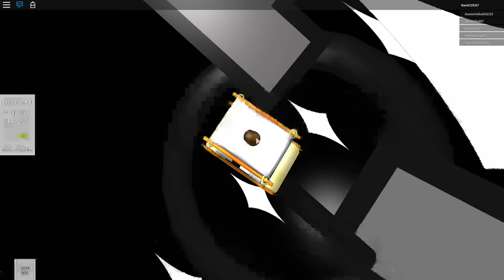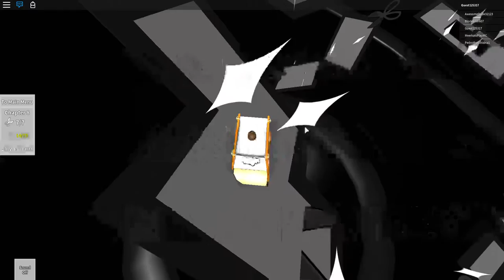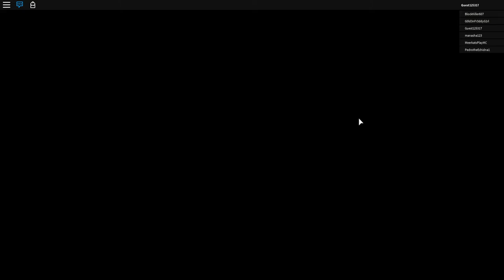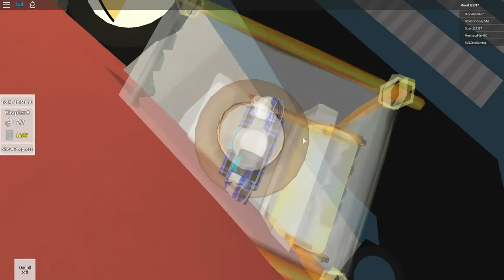Roblox | Super Paper Roblox | Chapter 8